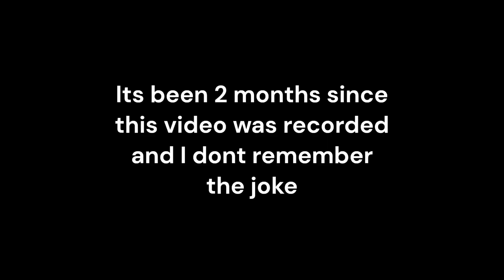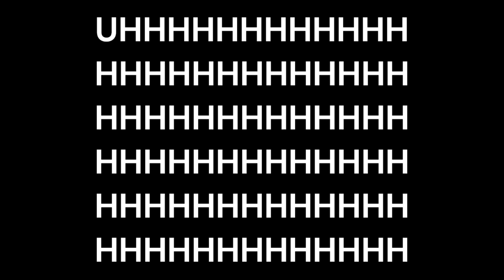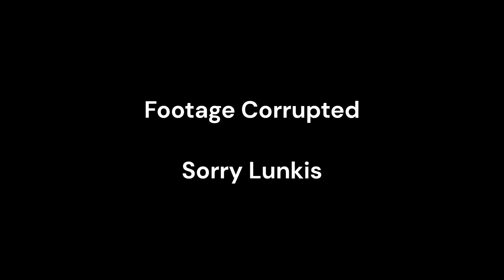Golf Moments That Roll For Deception [Golf With Your Friends!] (2)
One day in the world of golfing. Will was bored, so he called his friends Mason, Jarred and Lucas for some of the cringiest and funniest golf that youll ever see.

@Pix3lWill @Pix2Will [Myself]
@JaridoProductions [Jarred]
Seraphim [Mason]
AlwayVape [Lucas]

Original Date Of Recording: 8/1/23